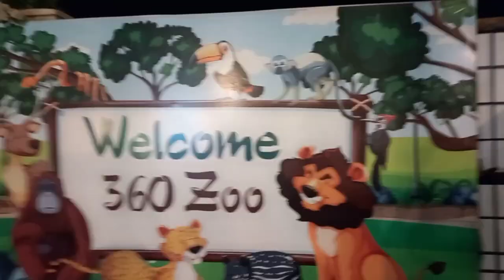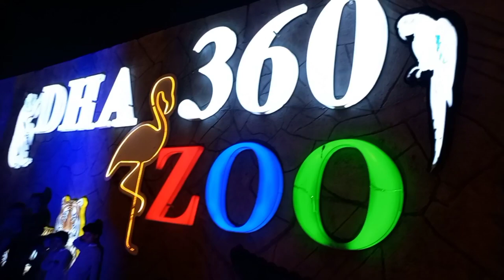DHA Multan Zoo | Visit 360 Zoo In Multan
aj ky vlog me hum multan DHA ( Defence Housing Authourity ) Zoo 360 gy . zoo me boht enjoy kia . tigers ,snakes , monkey ,fishess , trotise , parrots , deer , different birds and animals DHA 360 Zoo me diekhy . Pakistan ka First 360 zoo in multan